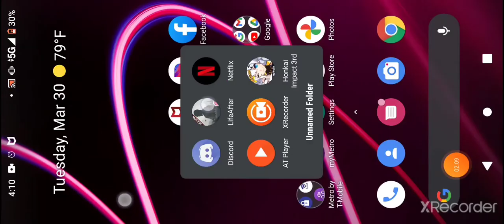fun times in Nancy